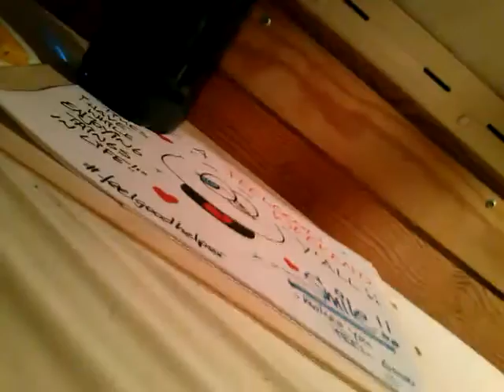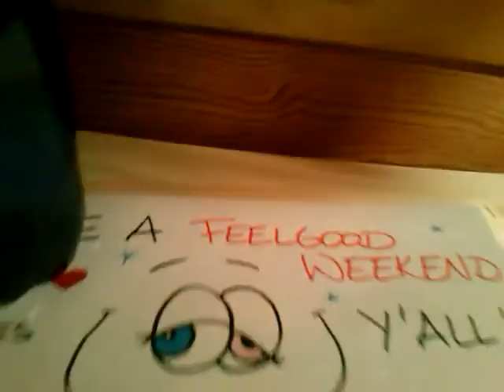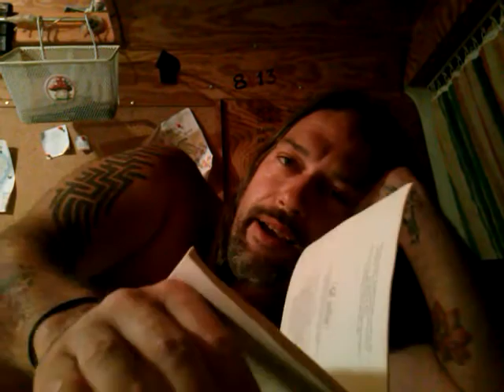Chill mit mir - Was ist "CHILLEN?"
tja, das aprupte ende hat bauchi auch nich kommen sehen, aber so sollte das wohl sein.. der letze satz wars wert, ihm eine DENKPAUSE folgen zu lassen und zu sehen wie er sich im jeweils eigenen kopf zuende gestaltet..